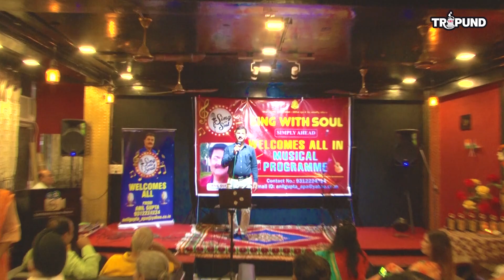Sing With Soul I Mukesh Songs I Awara Hoon I Film Awara I Singer Pradeep Sharma I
Organiser : Anil Gupta
Singer: Pradeep sharma Ji
Sm Production
18 August 2021

Tripund media channel is musical,
 divotional, all kinds of events, concerts,
katha, yatra, singing songs. bhajans,
all type of singers, etc